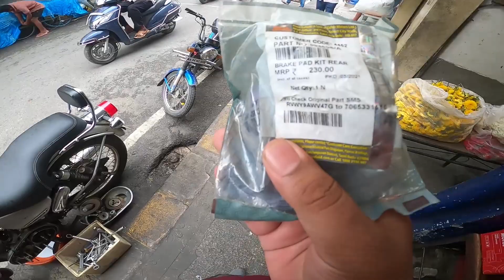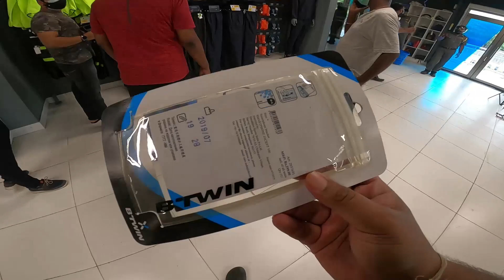ಮಾನ್ಸೂನ್ ರೈಡ್ಗೆ ಬೇಕಾದ ವಸ್ತುಗಳು | Monsoon Ride Shopping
Please note that the old Mysore Road Decathlon has been shifted and relocated to this new place. The New Mysore Road Decathlon is Amazing. You Guys should definitely check it out.

ನಾಳೆ ಇಂದ ಶಾರ್ಟ್ ವೀಡಿಯೋಸ್ ಬರಲಿದೆ